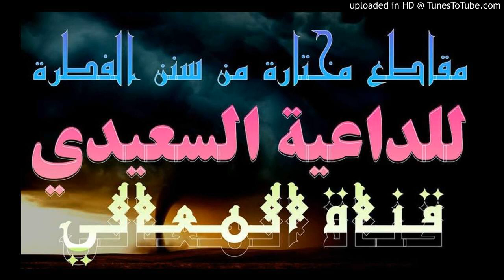6من سنن الفطرة قص الشارب وإعفاء اللحية للداعية الموفق عبد الواسع السعيدي حفظه الله -اليمن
اضغط اشتراك للقناة واعجاب للمقطع ، مقتطفات أشراط الساعة الكبرى
للداعية عبد الواسع السعيدي حفظه الله ، مسجد مارح ، إب ، اليمن
طلاب الشيخ البرعي ، طلاب دار الحديث بمفرق حبيش
الإمام الوادعي وابن باز وابن عثيمين والألباني والفوزان واللحيدان المدخلي الخضير
المعيقلي الشريم السديس الجهني الأركاني القطامي الدوسري السبيل الزامل الربيعي الوصابي الشراعي السحيمي الرد على الحدادية الرد على هاني الرد على الاخوان الرد على الصوفية الرد على الفرق الضالة
أشراط الساعة الكبرى
أشراط الساعة الصغرى
قناة المعالي
سنن الفطرة
قناة ورثة الأنبياء السلفية
ابوالمعالي محمداليماني